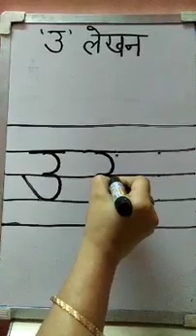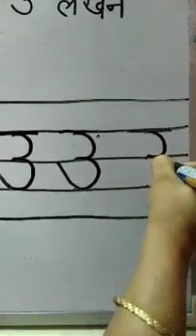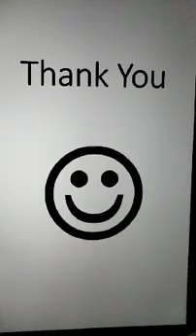कक्षा नर्सरी हिंदी पुनरीक्षण स्वर उ